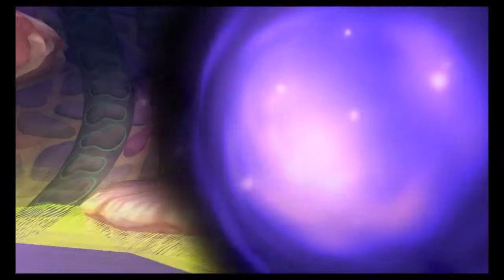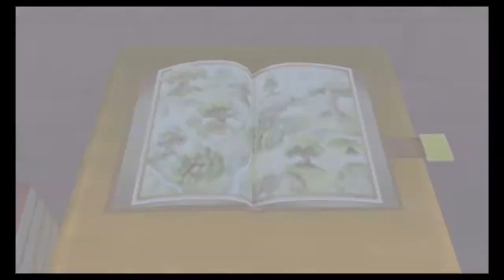Let's Play Kingdom Hearts w/Unova1995 Part 27 - Heartless Killage Inside A Whale